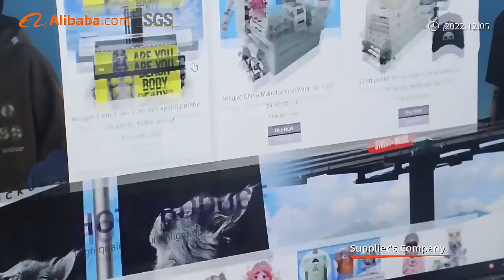YiTe Guangzhou Technology CO ,Ltd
Yite(Guangzhou) Technology Co.,Ltd constantly innovate printing equipment technology, owns one outstanding brand “KINGJET”. Every year, the company attends various international and national exhibitions, such as Sign Istanbul, India Fair, Sign Peru, Sign Midel East, Sign China, DPES etc. Since 2016, Kingjet has been widely used and become a famous brand in printing industry.